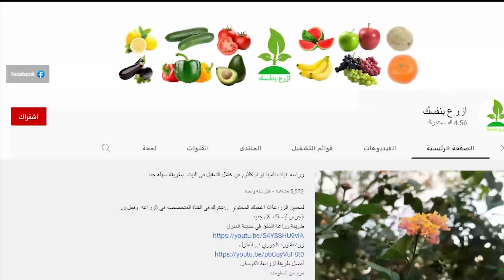تعرف على زراعة الباذنجان الباتيري (الرومي ) فى حديقة المنزل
ازرع_بنفسك50الف
زراعة الباذنجان
زراعه الخضروات
ازرع بنفسك
بذرة
اسرار الزراعة
الزرعة بالبلكونة